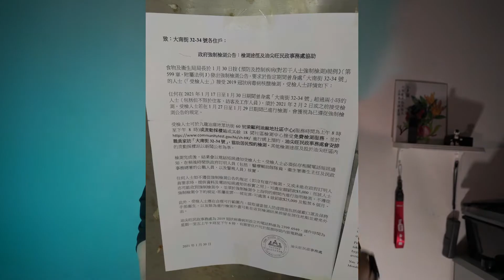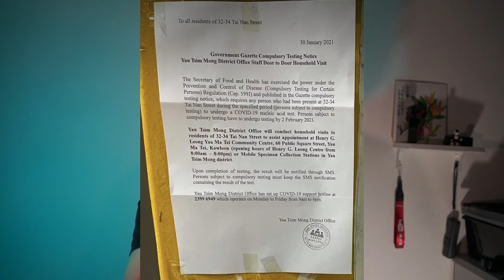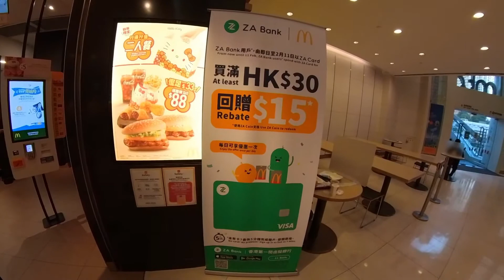香港早朝散歩！Insta360OneX2 マニアル設定をテスト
検証！カメラInsta360 One X2 368度カメラ

解像度：2.7k
FPS：24
レンズ：Wide
ビットレート：標準
シャッター：1/200
EV補正：0
ホワイトバランス：自動
ISO最大：3200
ウィンド：自動

SNSでの発信もはじめました！

4649HK グループ紹介！

DJI Pocket 2  3軸ジンバル付きカメラ

GoPro Hero9 Black 電子手ぶれ補正アクションカメラ

Insta360 One X2 368度カメラ

Insta360Go 超小型ウェアブルカメラ

Sony ZV-1 1インチセンサー付きコンデジ

Sony a6600 APSCカメラ ミラーレス

Tamron 28-200mm

Sony Xperia 1ii

Comica ワイヤレスマイク

VIJIM VL120 LED ビデオライト

ULANZI VL49 RGB ビデオライト

Ulanzi ミニ三脚

Ulanzi　超ミニ三脚
「1314 Hong Kong Log」 週3回更新